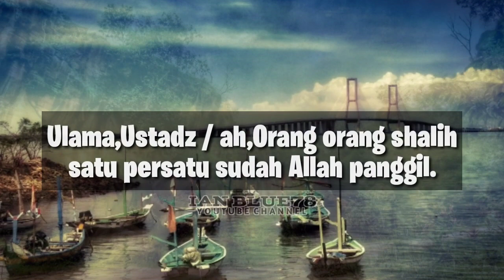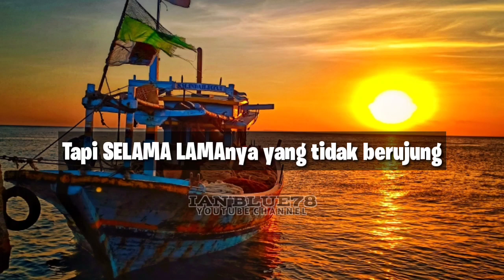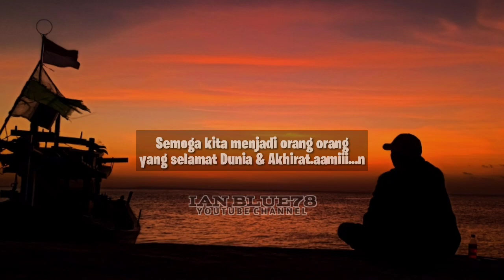" DUNIA TIDAK SEDANG BERCANDA "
sesekali saya ingin mengingatkan diri saya sendiri dan juga buat kalian.semoga video ini akan menjadikan kita manusia manusia yang beruntung di DUNIA dan AKHIRAT. aamiii...n ya robbel alamin.